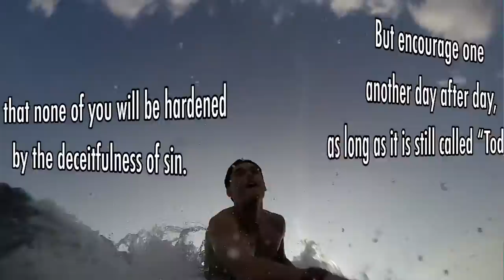Worship 101 - "Presenting Ourselves Alive to God" - Words of Encouragement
Welcome to Words of Aloha, with Pastor Isidoro "Isy" Manzo at Amazing Grace Ministries International. We're headquartered in Kailua Kona, on the Big Island of Hawaii. Join us as we get into God's Word!
and Click the 🔔 bell to see what's NEW as soon as it is uploaded.

Today we will discuss what true worship is to the Lord as we look in Romans  12:1-2:  "I urge you therefore, brethren, by the mercies of God, to present your bodies a living and holy sacrifice, acceptable to God, which is your spiritual service of worship.
 And do not be conformed to this world, but be transformed by the renewing of your mind, that you may prove what the will of God is, that which is good and acceptable and perfect."